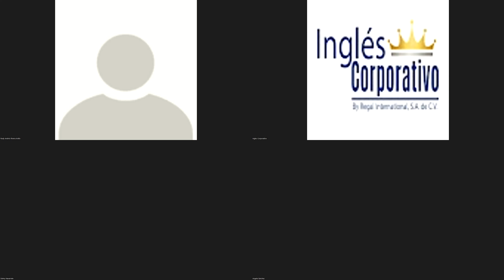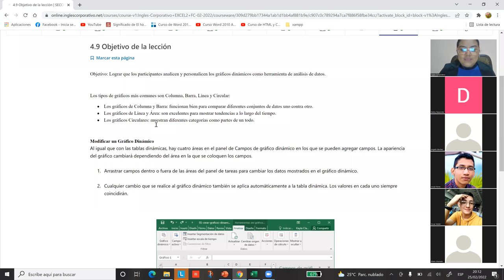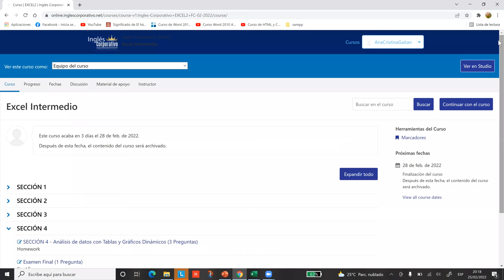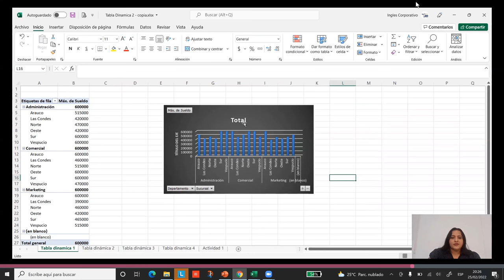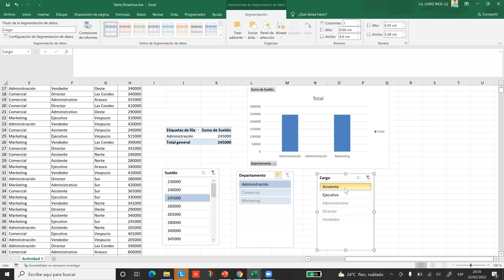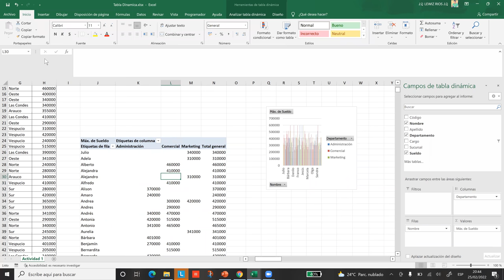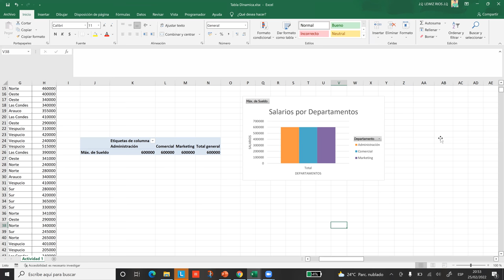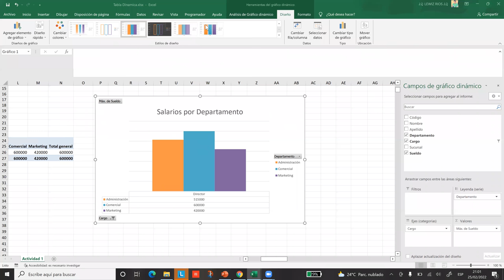Ingles Corporativo-Clase 16 Personalizar Gráficos Dinámicos